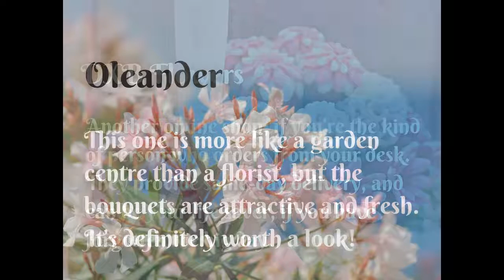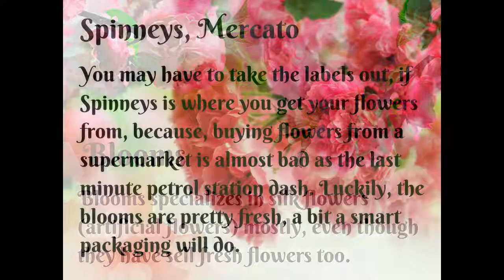7 best florists in dubai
| Here you can find 7 best Online florists in dubai.  | Have a look at this, Hope you Enjoyed.